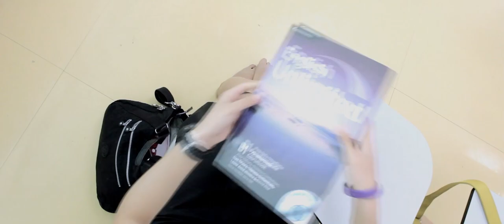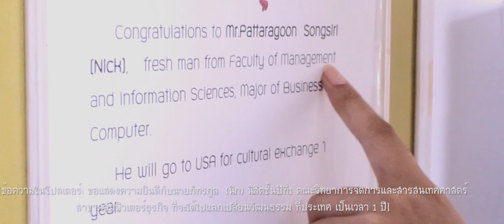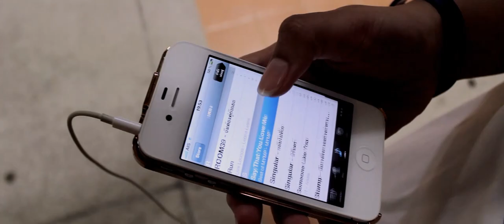Short Film - Accidental Intention [Official Full Movie 2012]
HEDTHOPTeam Production In association with Jackizly Plus proudly present Short Film - Accidental Intention [Official Full Movie 2012]
( FUNDA-E-SONG-55-51 )
-Faculty of Education
-Faculty of Business, Economics and Communications [ISC & PR]
Naresuan University 2012